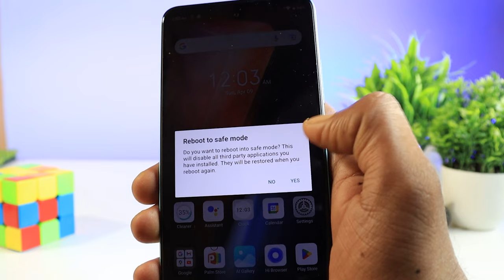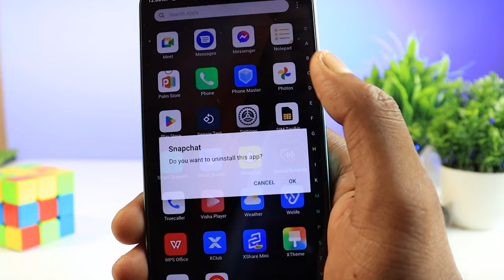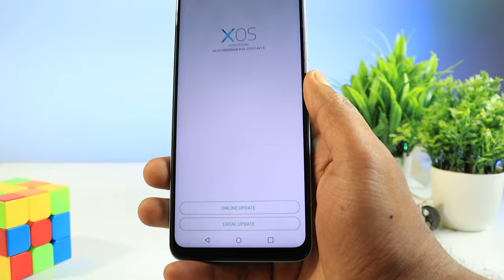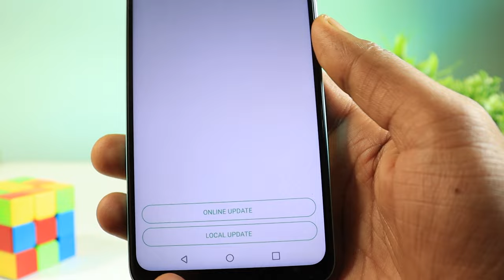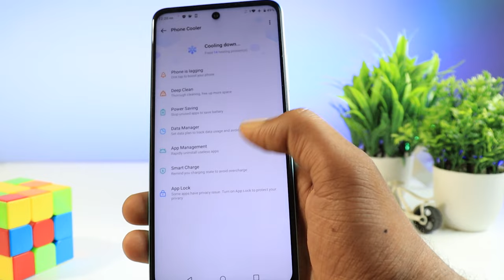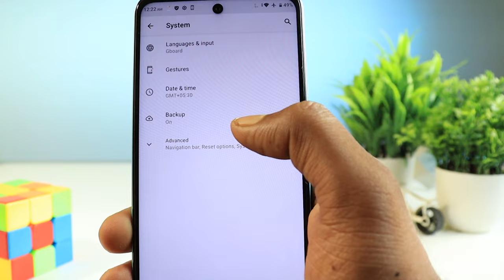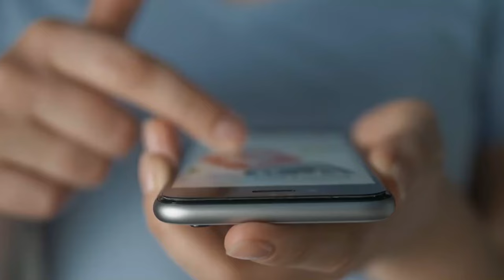Solved Infinix Phone Automatic Switch Off Problem 2023 | Infinix Auto Restart | infinix on off issue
⏩ About This Videos 🎦  :

             how are you i hope you are safe 😇 and healthy i pray to Lord Bishnu so friends It can be really confusing when you reach for your infinix phone  and find it turned off for no particular reason. You are sure that the battery is charged and no one else has turned it off, then how it was shut down? If your phone keeps turning off randomly, then it could be a hardware problem or a software problem. However, in most cases, you can easily fix it yourself. In this video, I will show you simple methods to fix your automatically turning off infinix phone.. so guys i request you please watch the video till the end so let's get start...so friends you have any questions, please feel free to ask me in the 📨 comments section!

⏩ Your Queries 💬 :

infinix
infinix reboot problem
infinix on off problem
infinix restart problem
infinix on off problem 2023
infinix auto restart problem
infinix note 8 restart problem
infinix hot 10 on off problem
infinix phone not turning on
infinix hot 8 restart problem
infinix mobile switch off pro
infinix note 12 restart problem
infinix note 11 restart problem
how to fix infinix restart problem
infinix smart 5 switch off problem
infinix hot 8 auto restart problem
infinix hot 10 play on off problem
infinix note 11 switch off problem
my infinix hot 10 keeps restarting
infinix note 10 switch off problem
infinix hot 12 play restart problem
infinix hot 8 switch off problem
infinix hot 10s auto restart problem
infinix smart 5 auto on off problem
infinix note 12 pro 5g restart problem
infinix hot 9 play auto restart problem
infinix hot 11 play auto restart problem
infinix note 10 pro auto restart problem
infinix smart 4 plus auto on off problem
solved infinix phone automatic switch off
infinix hot 8 automatic switch off problem
infinix mobile bar bar switch off ho raha hai
infinix mobile automatic switch off problem
infinix hot 12 play automatic on off problem
my infinix phone keeps shutting off and restarting

➥ 𝓭𝔂𝓷𝓪𝓶𝓲𝓬 𝓽𝓮𝓬𝓱𝓷𝓸
➥ 𝓭𝓲𝓷𝓮𝓼𝓱
➥ 𝓙𝓪𝓲 𝓗𝓲𝓷𝓭.. 🇮🇳

████████████ 𝐍𝐨𝐰 𝐥𝐨𝐚𝐝𝐢𝐧𝐠. . .-‘๑’-